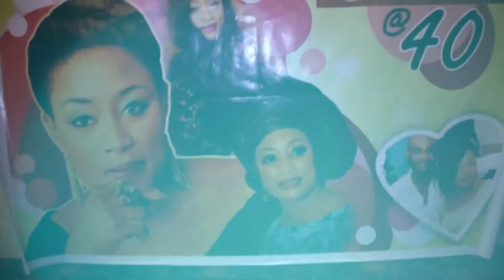Adenike Yusuf 40th Birthday Highlight.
Mrs Yusuf Adenike Celebrated her 40th birthday party at the Bracken court Hotel with friends & family.